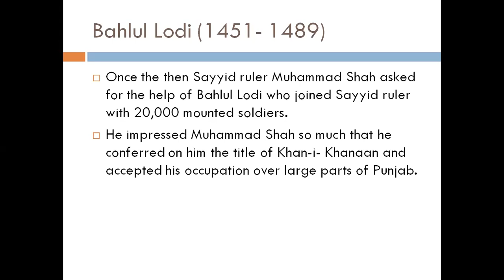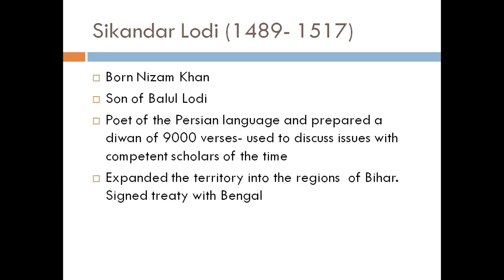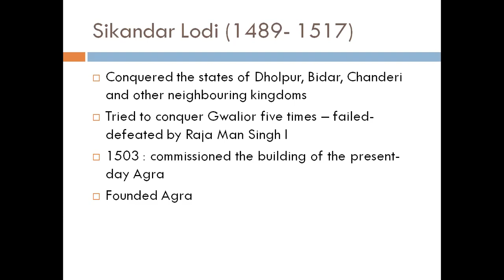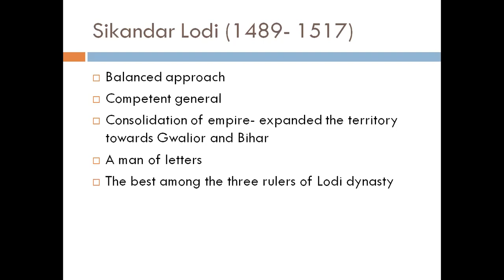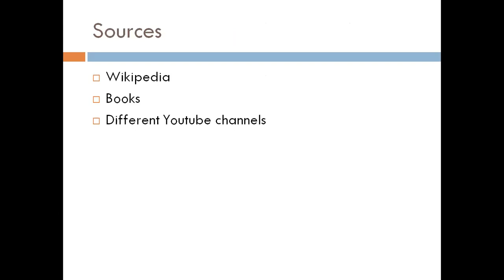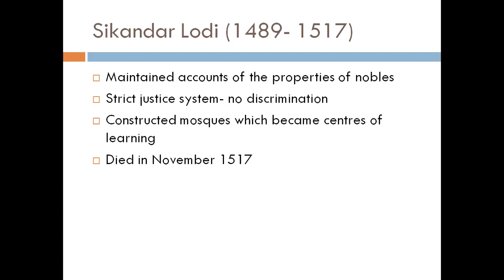Lecture # 59 Sikandar Lodi (1489-1517).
This lecture is the continuation of the Muslim Rule in the Sub-Continent region series. In this video we will discuss the era of Sikandar Lodi.